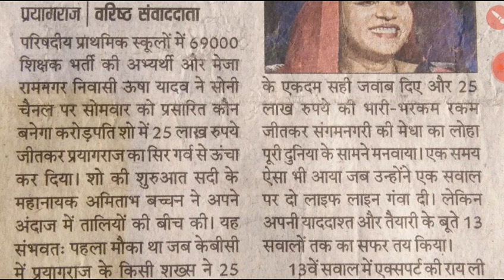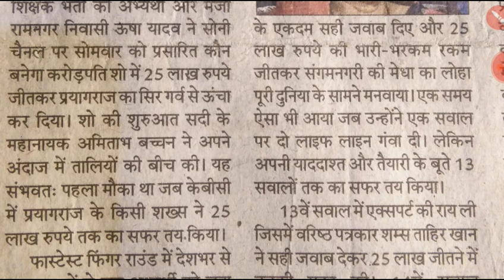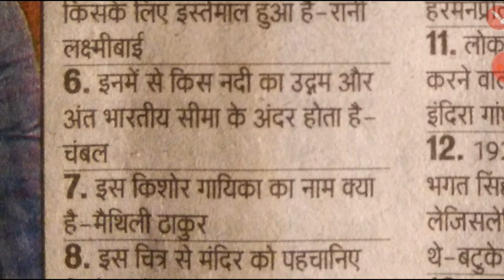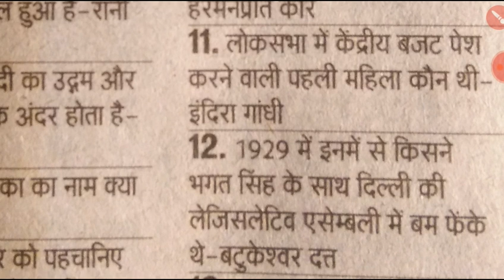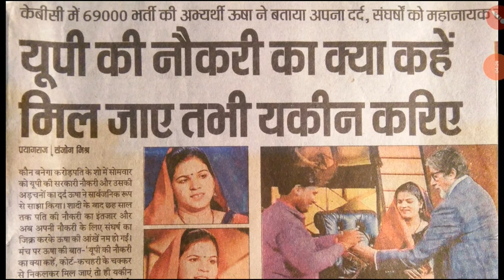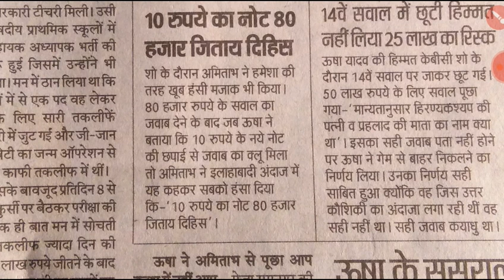69 हजार शिक्षक भर्ती की उषा यादव ने अमिताभ बच्चन के इन सवालों के जवाब देकर जीते 25 लाख देखिए जवाब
उषा यादव 69000 टीचर एग्जाम तथा स्टेट टेट सीटेट आदि देती थी और कौन बनेगा करोड़पति में भाग लिया उन्होंने 2500000 रुपए जीते जोगी उनकी मेहनत का और सफलता का अवसर में बदला